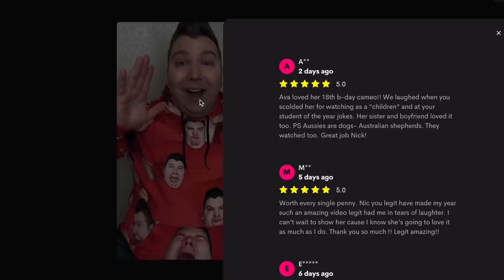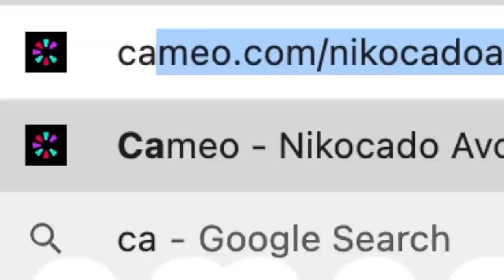Diabetes... Mukbang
Today I'm having Diabetes. Christmas cookies, eggnog, candy canes, Reese's peanut butter cups, and more. Lots of sugar and sweets. Oh my. Enjoy.